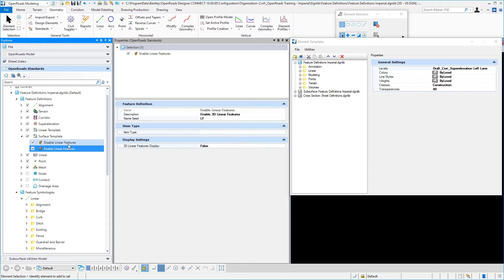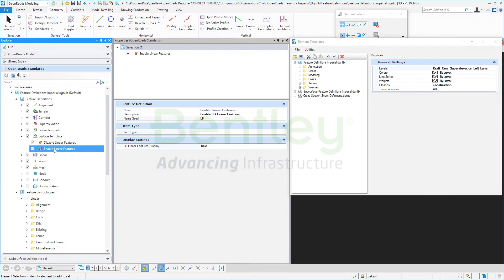08 Surface Template Feature Definition and Symbology Properties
In this video you will gain a general understanding of a Surface Template feature definition and corresponding properties.